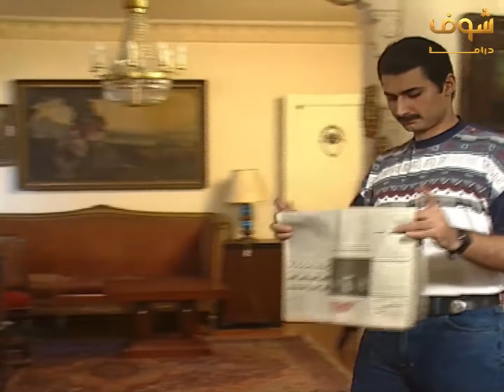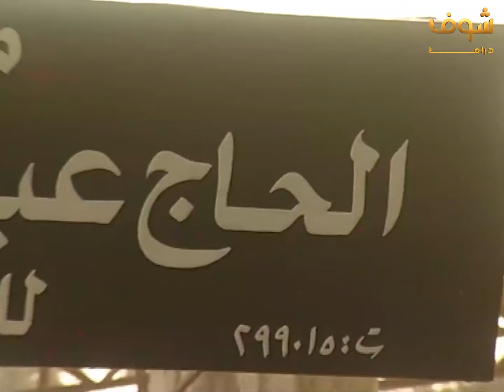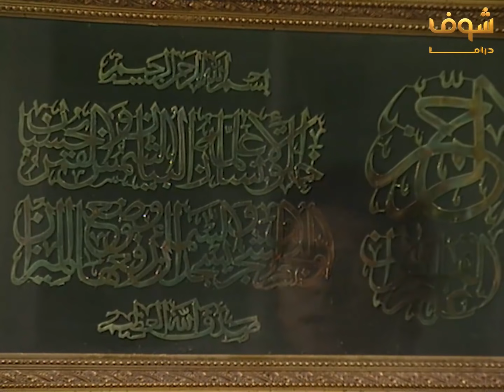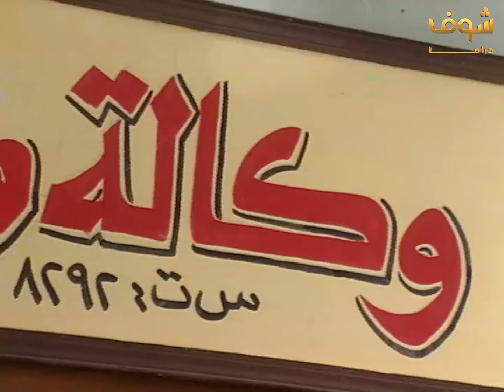مسلسل لن اعيش فى جلباب ابي الحلقة 14 - نور الشريف - عبلة كامل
مسلسل لن أعيش فى جلباب أبي الحلقة 14
لن أعيش فى جلباب أبي الحلقة 14
لن أعيش فى جلباب أبي 14

نور الشريف
عبلة كامل
محمد رياض
حنان ترك
ناهد رشدي